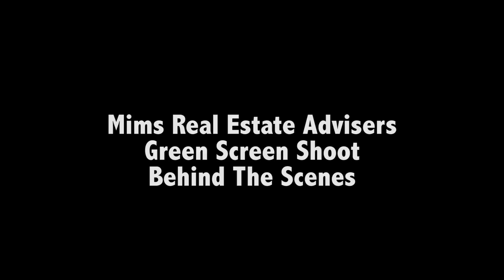Mims Real Estate Behind The Scenes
Behind the scenes footage from the Mims Real Estate shoot